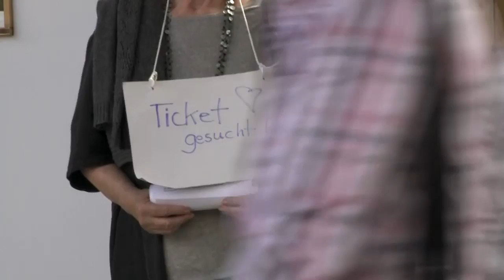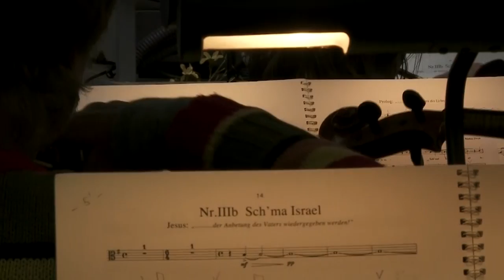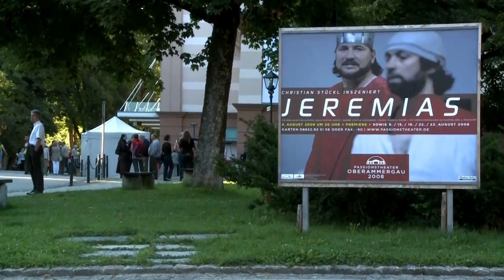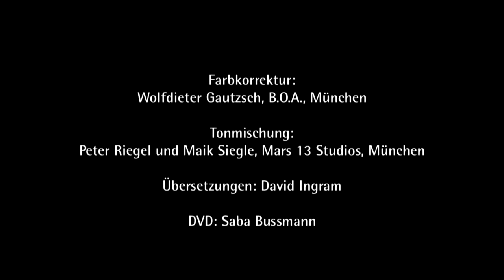Das Passionsdorf Oberammergau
Unter der Leitung von Christian Stückl und dem künstlerischen Team der gefeierten Passionsspiele 2000, dem Bühnenbildner Stefan Hageneier und den musikalischen Leitern Markus Zwink und Michael Bocklet, entstand in einer großartigen Gemeinschaftsleistung die neue Inszenierung. Über 10 Monate probten die Darsteller des Jesus, der Maria, des Pontius Pilatus und der Apostel, der Kinder, Soldaten und Priester den neu überarbeiteten Text und das Orchester, die Sängerinnen und Sänger studierten die einzigartige Musik des Komponisten Rochus Dedler ein. 2010 begann die Aufführung erstmalig am Nachmittag, der zweite Teil wurde nach der Pause in den Abendstunden gespielt. Die Oberammergauer zeigten auch im Jahr 2010, dass das Spiel seit 376 Jahren seine Gültigkeit bewahrt hat und es zu einem einmaligen kulturellen und religiösen Ereignis machen. Die Premiere fand am Samstag, den 15. Mai 2010 statt. Das Passionsspiel wurde insgesamt an 102 Spieltagen aufgeführt.

Und all dies, damit gelang, was der Evangelist Lukas am Ende seiner Erzählung der Leidensgeschichte schrieb: "Alle, die zu diesem Schauspiel herbeigeströmt waren und sahen, was sich ereignet hatte, schlugen sich an die Brust und gingen betroffen weg."